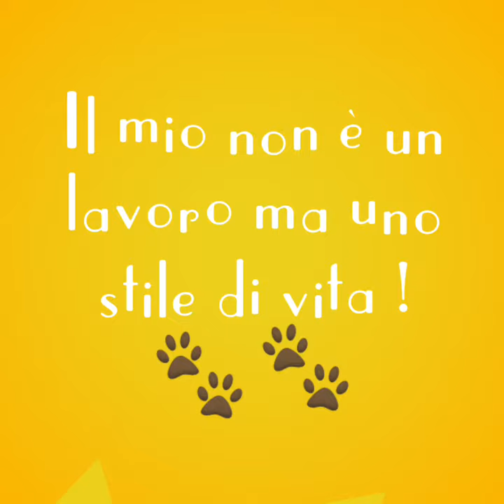Non è un lavoro è uno stile di vita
Terranova il mio stile di vita